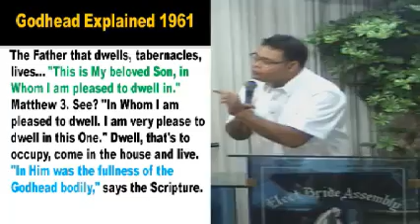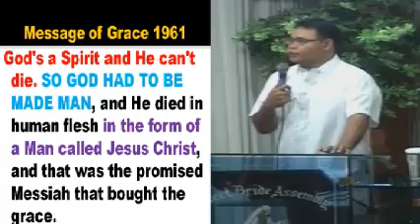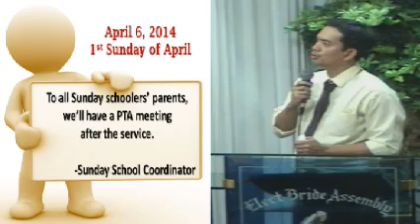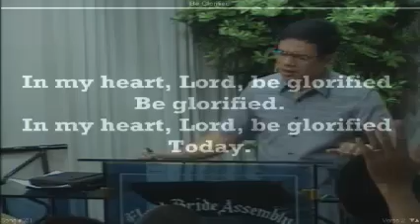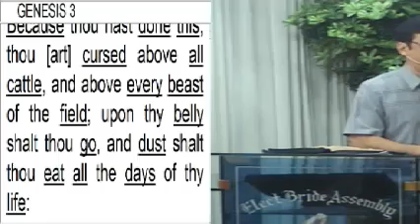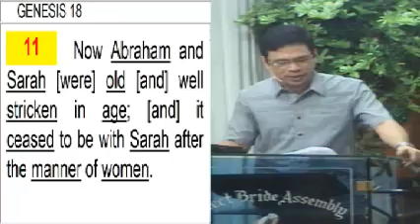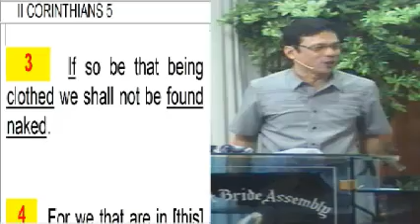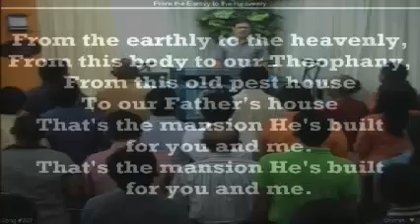A Body Change Result